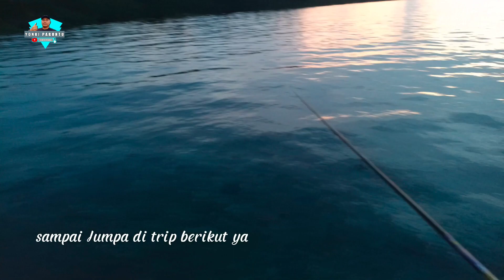Strike Cumi Babon || Cumi Monster ❗❗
Hallo Angler. Salam Sehat dan bahagia Selalu 🙏
Saya mancing lagi di waktu Pagi hari, dengan  teknik casting dari atas dermaga, saya menggunakan umpan Egi warna emas berukuran 2.0 rattle,

Oke.. Teman² Demikian yang dapat saya berbagi dengan kalian,  dan vidio ini dapat bermanfaat bagi kalian semua. Terima Kasih sudah Mampir semoga betah di channel saya

Lokasi bahowo mangrove park